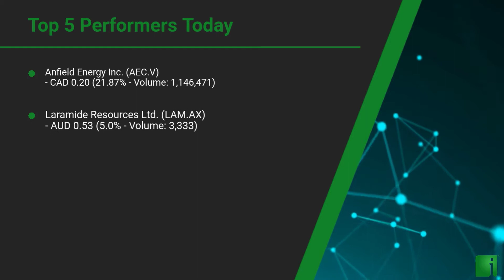InvestorChannel's Uranium Watchlist Update for Wednesday, June 16, 2021, 16:06 EST